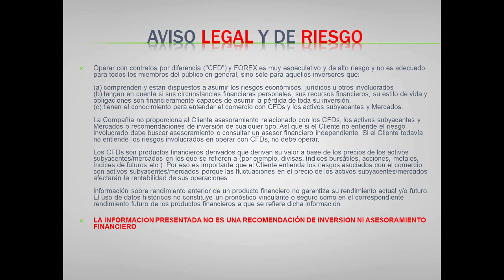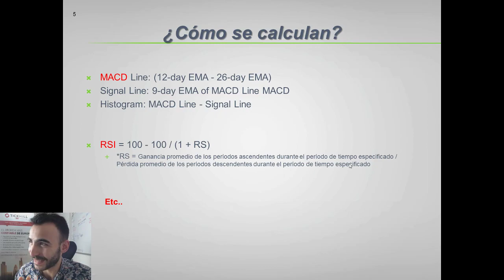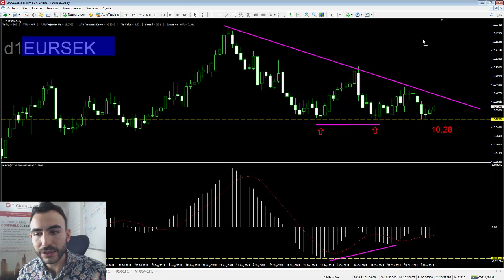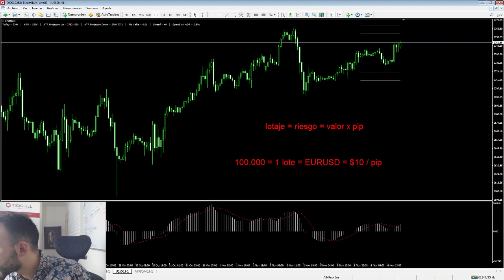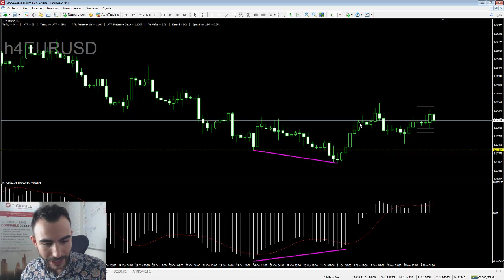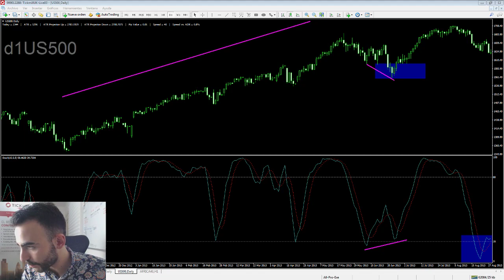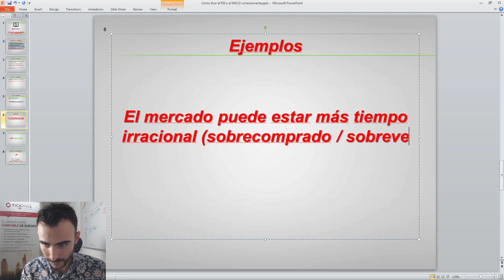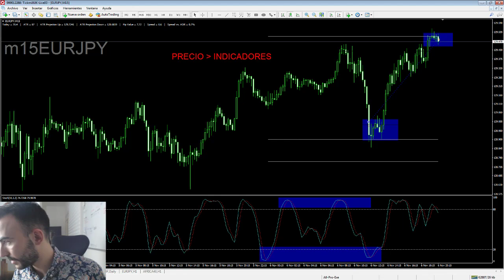Como Usar los Osciladores (MACD, RSI, Estocástico) Correctamente - Forex Trading y Mercados